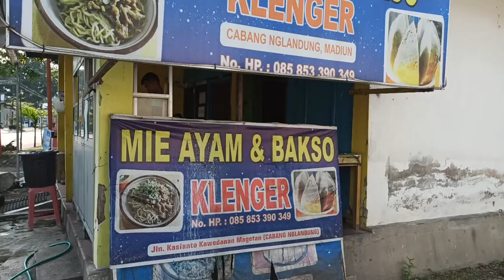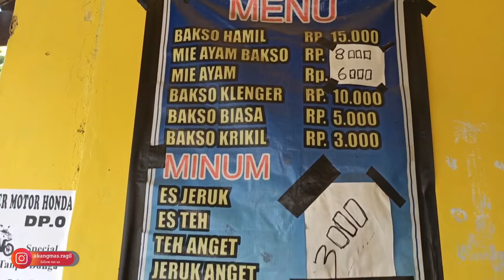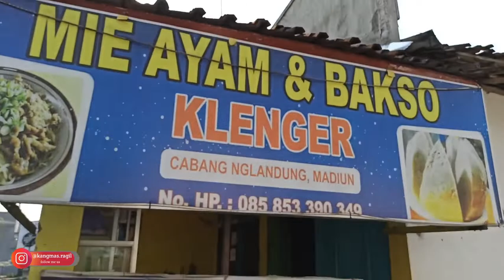BAKSO INI KATANE HAMIL.| Kuliner Bakso Hamil Di Gorang Gareng Magetan.